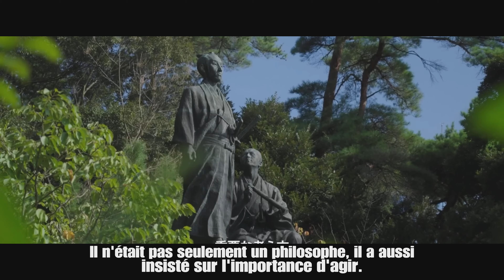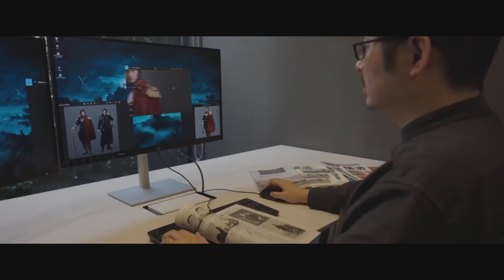RISE OF THE RONIN - BEHIND THE SCENES CHAPITRE 1 : LE COMMENCEMENT ! TRADUIT EN FRANCAIS !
J'ai traduit le premier BEHIND THE SCENES DU JEU EN FRANCAIS ! JE FERAIS LES AUTRES AUSSI ! POUCE BLEU MERCI !!